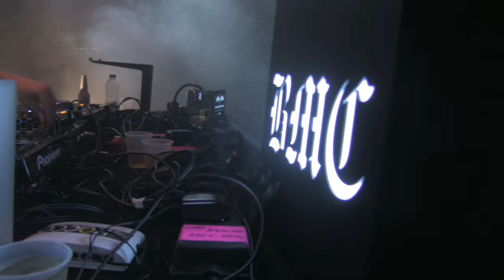GENER8ION - BRING IT BACK @ BMC5 - LA BELLEVILLOISE PARIS - 11.26.2016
SO... THE HOMIES FROM BROMANCE DECIDED TO LAS MINUTE FLY ME TO PARIS TO COME AND HANG AND DO MY THING AT THE 5 YEAR ANNIVERSARY OF THE BROMANCE LABEL.  S/O TO ALL THE HOMIES AND ALL THE MEMORIES AND FOR PARIS ALWAYS LETTING ME COME BACK AND FEEL LIKE THE FAM AGAIN.  THIS IS JUST ME LURKING AND GIVING U A GLIMPSE INTO MY FRENCH FAMILY VIA RAW CUTS.

GLENJOY.